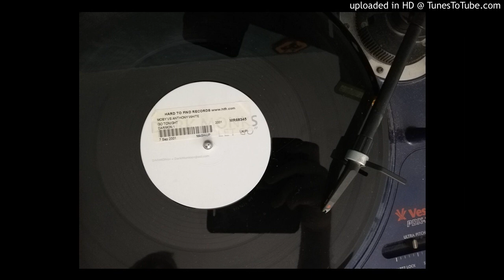Dark Monks - Let Go (White Label)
White label from 2001, that eventually had it's vocals changed and had an official release under 'Dark Monks - Insane' in 2002. Samples Moby's 'Go'.